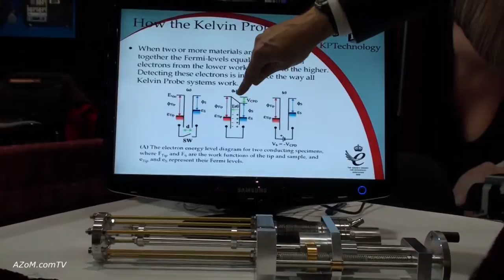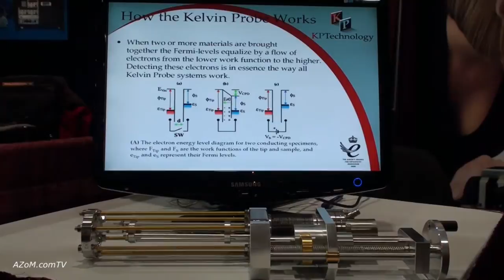Kelvin Probe Operation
How a Kelvin probe works.